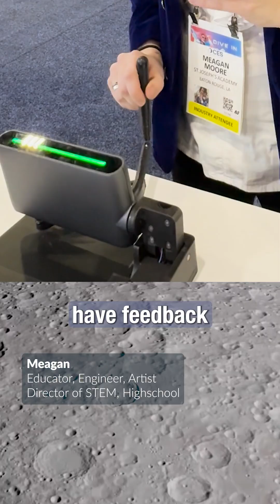Haply's haptic devices in action! Their reactions say it all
A lot of experts at CES tried our haptic devices, giving them a whole new way to interact with their digital creations. They were so amazed by the precision and control these devices provided.

Let’s see how their reactions speak for themselves.